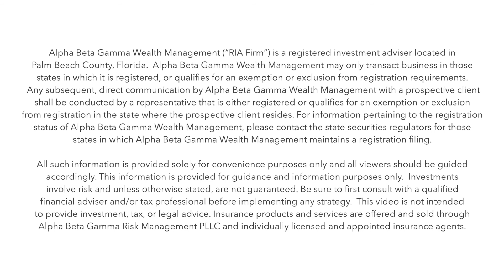Curt Lyman of Alpha Beta Gamma Wealth Management Discusses Market Volatility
In this episode of Retirement News Online, Curt Lyman of Alpha Beta Gamma Wealth Management in Palm Beach Gardens Florida discusses market volatility. Are you prepared?